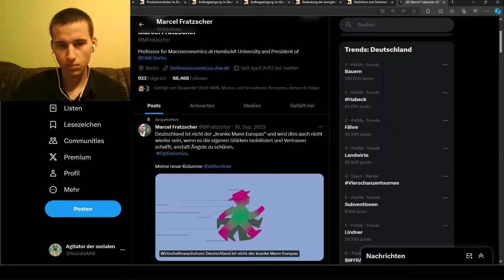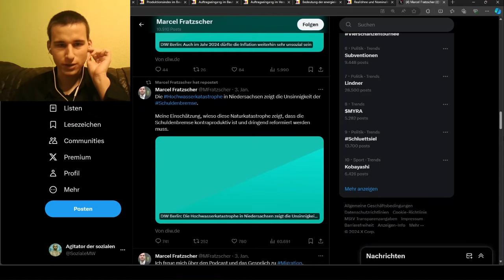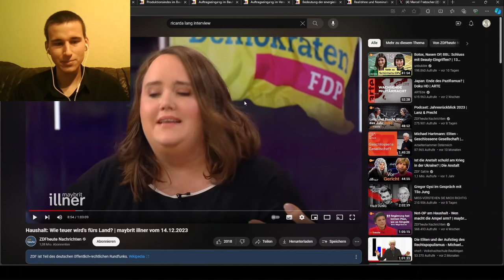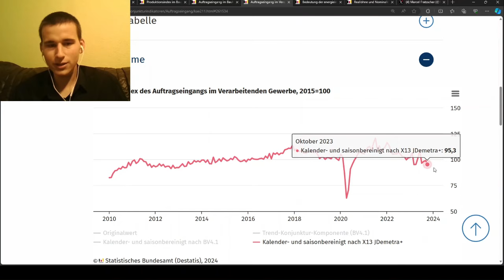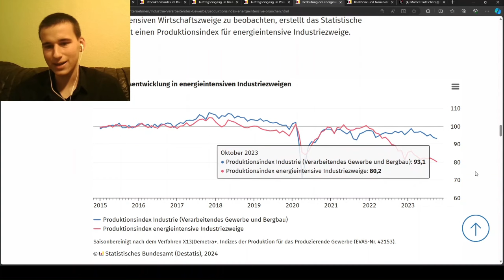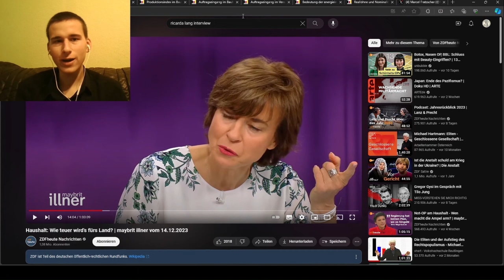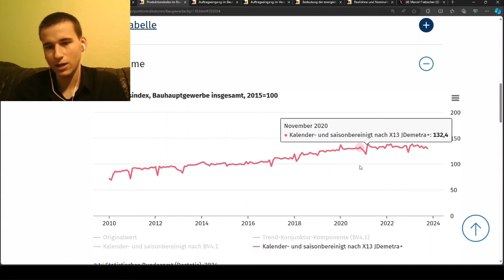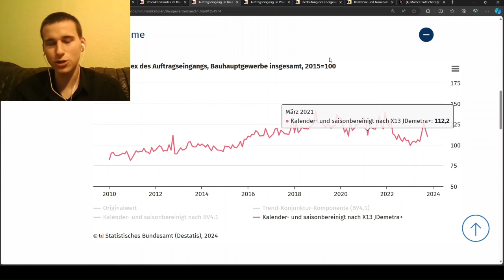Warum die CDU keine Alternative zu den Grünen ist | Ricarda Lang bei Maybrit Illner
Ricarda Lang (Die Grünen), Helge Braun (CDU) und Christian Dürr (FDP) waren bei Maybrit Illner zu Gast und haben über die Schuldenbremse diskutiert.